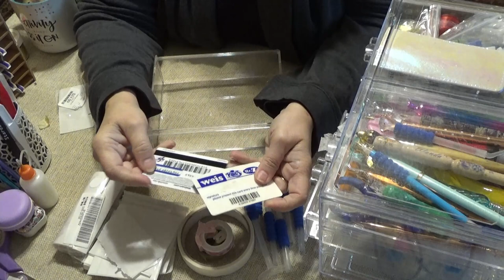6 Drawer Organizer part 1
Today ~

Monthly Give-A-Ways!!! If you would like to be part of Wanda’s monthly give-a-ways, please fill in the linked Questionnaire (shared google doc folder)
and email a copy to me at Only those who have filled one out will be eligible to receive a gift. It’s never too late to join! Help us grow to 1,000+ subscribers by commenting on a video and recommending my channel to a friend. That will help me to create an income stream to cover postage.

Thank you from the bottom of my heart for becoming part of this crafty community = WANDA'S WORKBASKET for all things creative and crafty with a little encouragement sprinkled in. I hope my videos teach, entertain, and bless you in some way. I pray we can have a positive and honest relationship and I look forward to getting to know you.

From our MONTHLY DRAWINGS, you could win a diamond painting kit, a tool, and/or something from my Etsy shop. Names will be drawn on the first Sunday of each month and announced via video and Facebook the next day. Since I will already have your address (see questionnaire) the prize will be mailed to you during the following week.

Find our FACEBOOK group for everyone here: Wanda's Workbasket, for announcements, fellowship, and discussion . Post your WIPs (Works in Progress), questions, comments, and just fun stuff about your life that you would like to share. I will announce winners of the monthly give-a-ways in this group.

Diamond Divas is a new Facebook group for Professional YT creators and Etsy Sellers, those who love the crafty business end of things. This group is for creators to share ideas, challenge months, collaborations, post new items available in your shops, etc…

You can find some of the GOODIES I introduce on this channel such as cover minders, wax pencils, and needle tip glue bottles at my Etsy shop =

Address all correspondence to:
Wanda Schwandt
Wanda's Workbasket